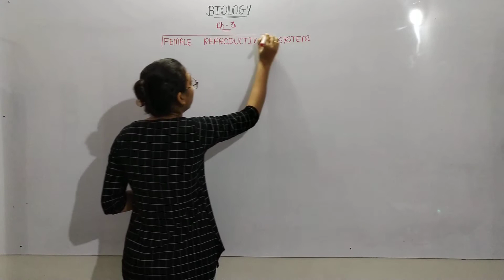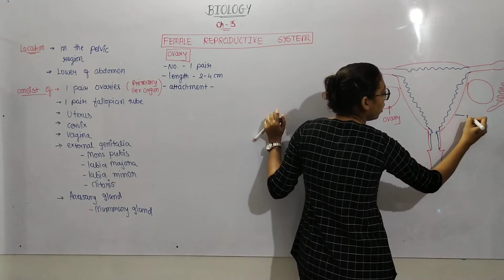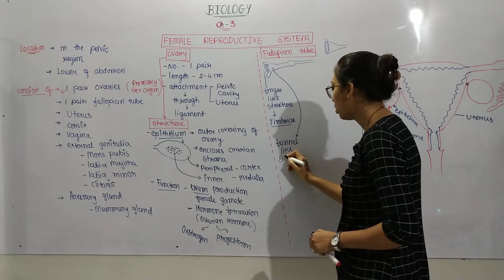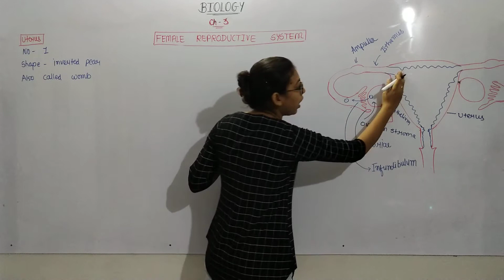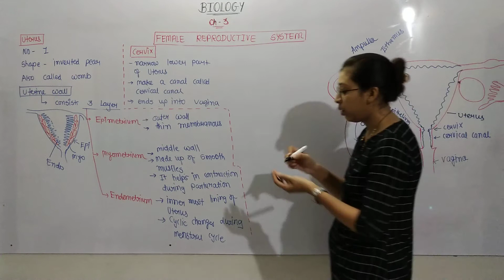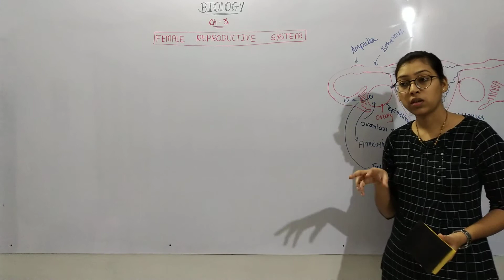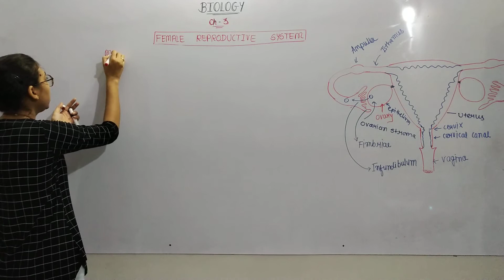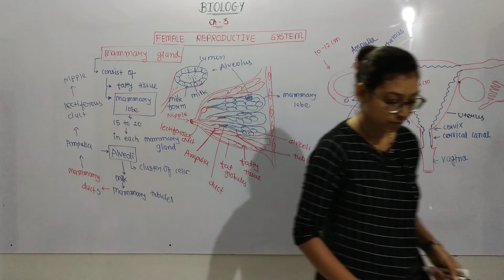STD -12 || CH -3 || FEMALE REPRODUCTIVE SYSTEM || DIPALEE GAREJA